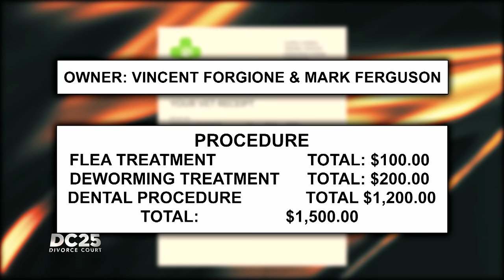Caught My Lover on a Gay Dating App: Vincent Forgione v Mark Ferguson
Vincent says he feels unsupported and misunderstood in his relationship. He’s giving his boyfriend, Mark, an ultimatum. Either they get the help they need or the relationship is over.

SOCIAL: @DivorceCourt